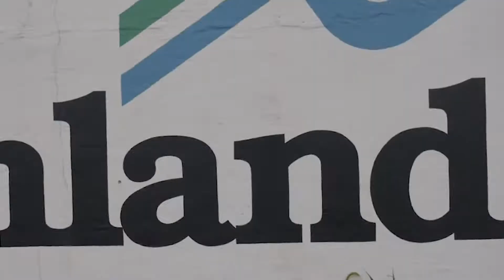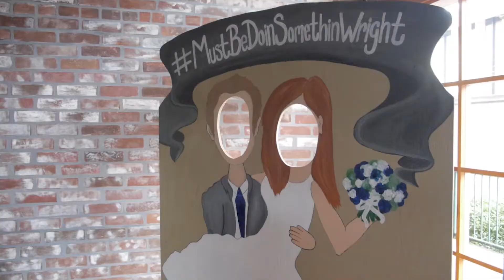Ciara and Zach Wedding Video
Shot and directed by Matt Ray